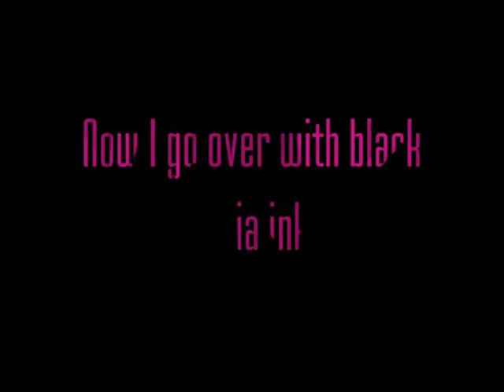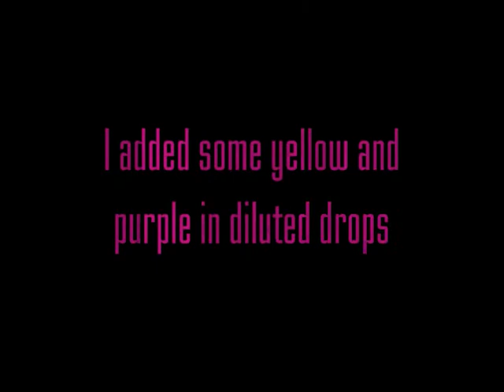The Undead Artist- Inktastic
This is me working with some Ink and water color. The song is by Squarepusher and its called Drum and Bass 2000 I know its says Bas in the credits lol For more art go